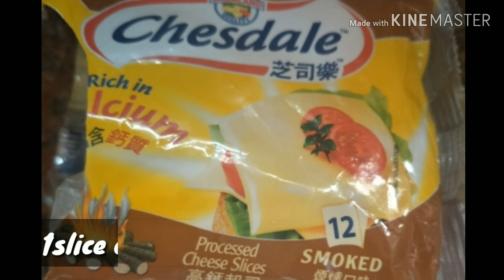SCRAMBLED EGG SANDWICH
Scrambled Egg Sandwich Hack Fast and Easy  Breakfast yummylicious love it...